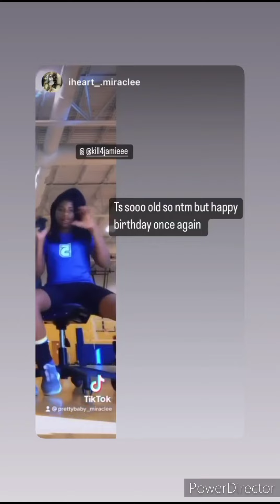Happy birthday jamieee boosie estate